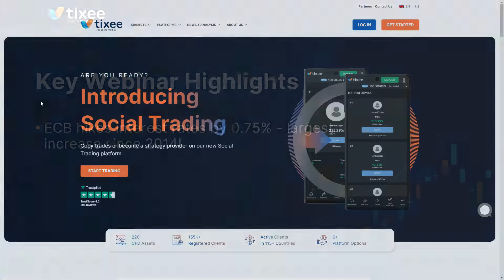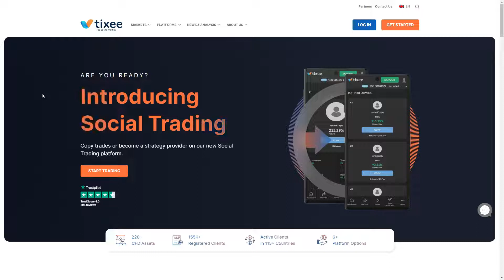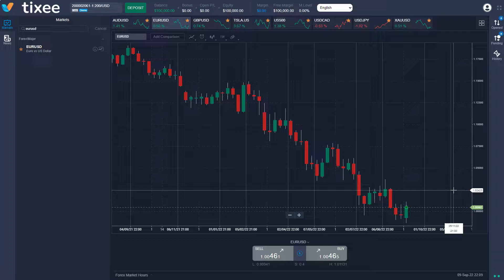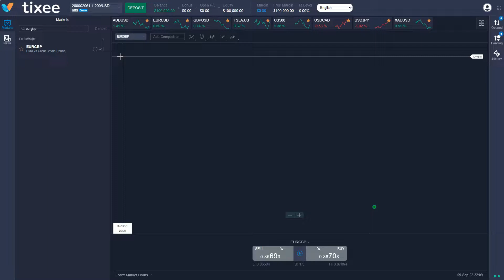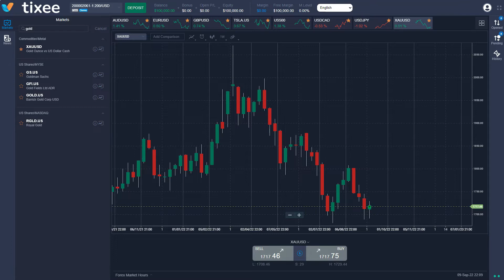tixee Weekly Lookback Webinar: September 5th - 9th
tixee Global Markets Lookback Webinar: September 5th - 9th

Guided by a professional Market Analyst
Discover the latest economic events that occurred during the week
Get a snapshot of what was trending in the week to help build your trading strategy
Review the trading week that occurred to say up-to-date and know what assets are market movers
Unlock the news you need to know in the various markets from Forex, Stocks, Indices, Cryptos, or Commodities

Sign up with tixee to gain access to this valuable weekly Markets Outlook webinar series